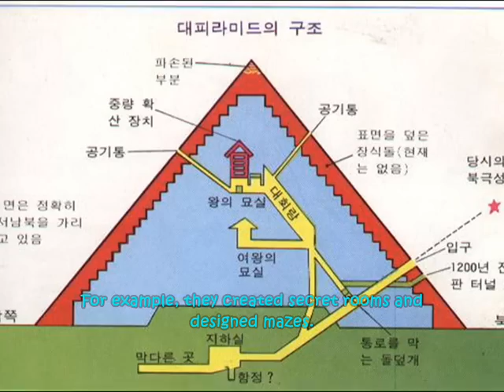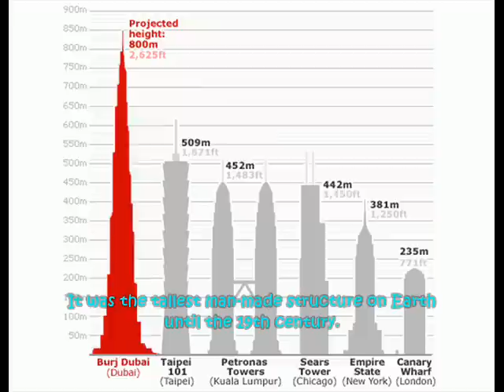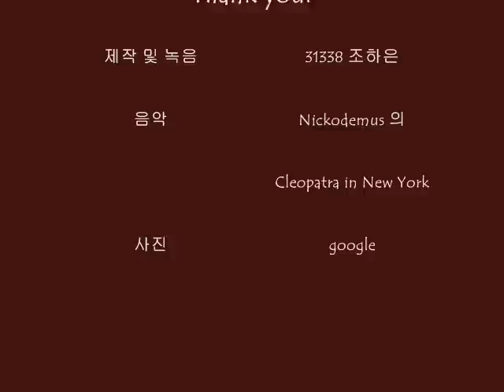이미지 편집 동영상 영어 교과서 (중3 두산김10과 전체)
깜짝 놀랐습니다.

이번 작품은 창동중학교 3학년 13반 조하은 학생이 이미지 편집하고 본인의 목소리를 직접 녹음하여 제작한 두산김 중3 10과 The Mysteris of Pyramids 전체 분량입니다. 10과는 중간고사 끝나고 바로 나가야 하고 제작할 시간이 부족하기 때문에 다른 학생들에게 한 페이지씩 제작을 의뢰한 상태였는데 하은이가 시키지도 않았는데 전체를 다 제작했네요. 이렇게 기특할 수가 없네요.

작품의 퀄리티도 대단합니다.

내용에 알맞는 이미지, 분위기에 알맞는 음악, 거기에 목소리 녹음까지

아주 적절하네요.

시키지 않아도 스스로 준비하는 것. 이런 것이 진정한 자기주도학습이 아닐까
생각합니다.

하은아 고맙다 정말.

우리 수업 너가 살리는구나.

본문
(P. 217)      Mysteries of the Pyramids

  The pyramids have always caught people's imagination by their size and mysteries. When Napoleon invaded Egypt in 1798 and saw the pyramids with his own eyes, he was so impressed that he shouted, "Soldiers! From the top of these pyramids, 40 centuries are looking at us."

   What Were the Pyramids for?

  The pyramids were built for Egyptian kings and queens. The Egyptians believed that there was an afterlife. The Egyptians also believed that the pharaohs were living gods. The pyramids were designed to provide these kings with everything they would need to make a journey to another life.
  Although there is clear evidence that the pyramids were built as tombs, all kinds of strange claims have been made about them. Some people have claimed that the pyramids were used to watch the moon and stars. Others have even claimed that the pyramids were built by aliens.

(P. 218)    Why Do the Pyramids Have Secret Rooms and Mazes?

  The pyramids have always been good targets for robbers, since a lot of treasures were buried in them. Robbery was such a big problem, even in ancient times, that Egyptian architects did everything to prevent it. For example, they created secret rooms and designed mazes.
  However, no matter how clever the designers became, the robbers seemed to be smarter, and each of the great tombs of the Egyptian kings was robbed. When the pyramids were found again in modern times, most of them had already been robbed.

(P. 219)   The Curse of the Pharaohs

  Seven weeks after the opening of Pharaoh Tutankhamun's tomb, Lord Carnarvon died.* Since he was one of the key people who took part in the opening of the tomb, there were rumors about a curse. People thought that Carnarvon's death could have been the result of a　"pharaoh's　curse." Five months after Carnarvon died, his younger brother died suddenly, and the rumor about the curse got even stronger.
  The death of the pet canary of the tomb's discoverer, Howard Carter, worsened the rumor, too. The bird was swallowed by a cobra on the day the tomb was opened. This especially made people believe in the curse, since a cobra was painted on the brow of the pharaoh.
  The pharaoh's curse, however, might not be true. Many of the key people who worked on the tomb lived long lives. Of the 26 people who were present at the opening of the tomb, only six died within the next 10 years.

(P. 220)    The Biggest Pyramid

  The biggest pyramid in the world is the Great Pyramid at Giza. It was built by King Khufu. It stands with two other pyramids, the pyramids of Khafra and Menkaura, and it is one of the Seven Wonders of the Ancient World. The Great Pyramid was 145.75 meters high when it was first built. Over the years, it has lost 10 meters from its top. It was the tallest man-made structure on Earth until the 19th century.
  The structure is made up of about 2 million blocks of stone, and each stone weighs more than 2 tons. Some people say that we can build a 3-meter-high, 0.3-meter-thick wall around France with blocks from the three pyramids. According to Herodotus,* it took twenty years for 100,000 slaves to build it.